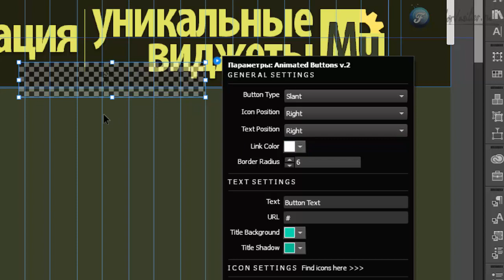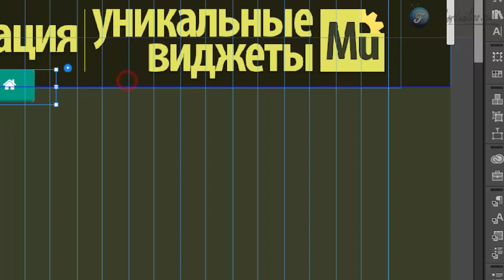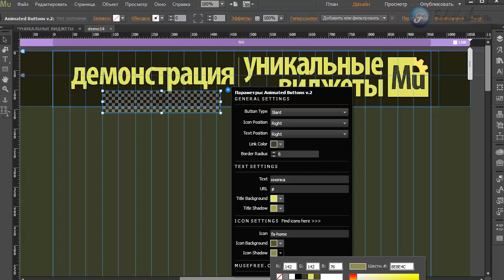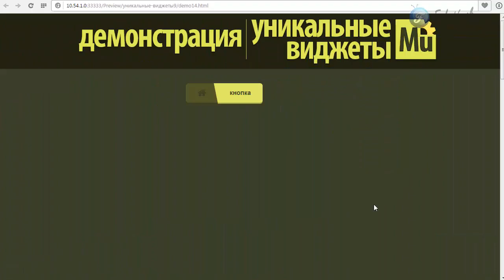Виджет - кнопки в Adobe Muse. Часть 2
В этом видео я покажу элемент кнопок с интересными формами.